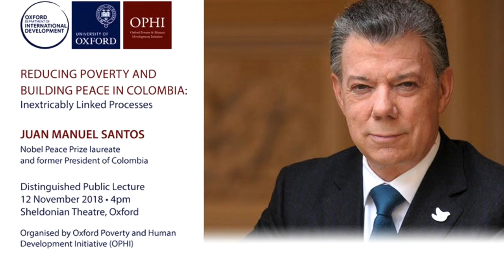Distinguished Lecture 2018: Former President of Colombia and Nobel Peace Laureate Juan Manuel Santos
Former President of Colombia and Nobel Peace Laureate Juan Manuel Santos' talk was on on "Reducing Poverty and Building Peace in Colombia: Inextricably Linked Processes", focusing on the role of robust leadership in dealing with these two highly complex and interlinked issues.

Former President Santos is a distinguished public figure and an influential leader, well known for his role in the recent Colombian peace process. During his term in office, which has just closed, President Santos took leadership in global efforts to reduce multidimensional poverty, including co-founding the Multidimensional Poverty Peer Network (MPPN) in 2013, a South-South initiative of policy-makers working to fight poverty in all its forms and dimensions.